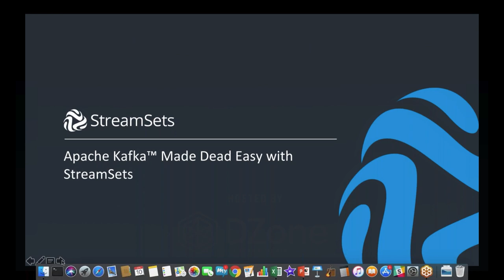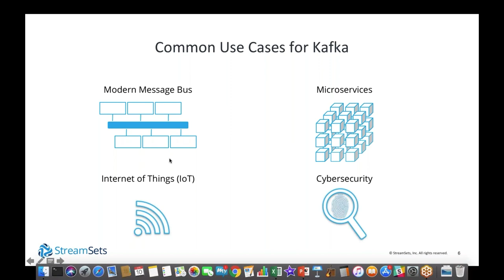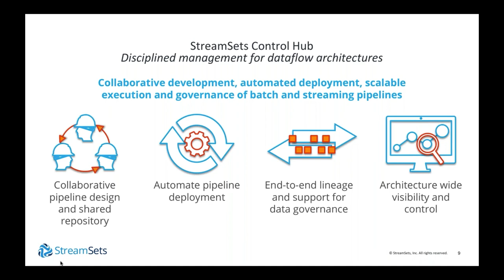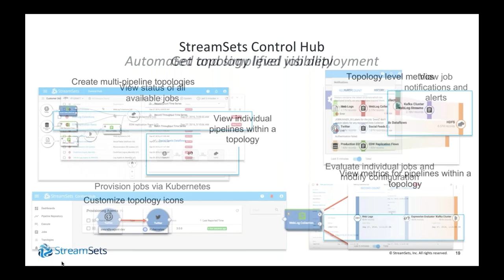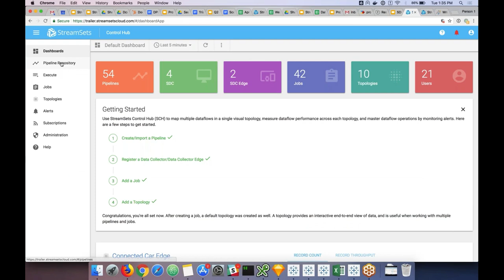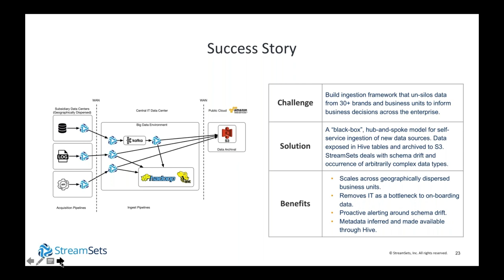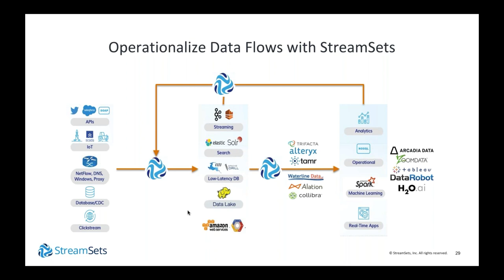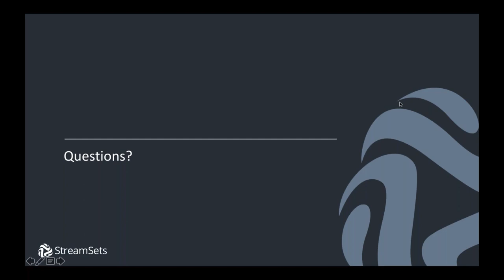Making Apache Kafka Dead Easy With StreamSets | DZone.com Webinar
Apache Kafka has become a popular choice for stream processing due to its throughput, availability guarantees and open source distribution. However, it also comes with complexity, and many enterprises struggle to get productive quickly as they attempt to connect Kafka to a diversity of data sources and destination platforms.

In this webinar, expert Clarke Patterson will discuss and demonstrate best practices that will help make your Kafka deployment successful, including:

- How to design any-to-any batch and streaming pipelines into and out of Kafka.
- How to monitor end-to-end dataflows through Kafka.
- How to operate continuous data movement with agility as data sources and architecture evolve.

About Devada DZone
DZone.com, a Devada Media Property, is a hub of articles and tutorials written by software developers for software developers. Learn more about what’s trending in software development and get tutorials on top tech products by watching our latest videos and webinars.